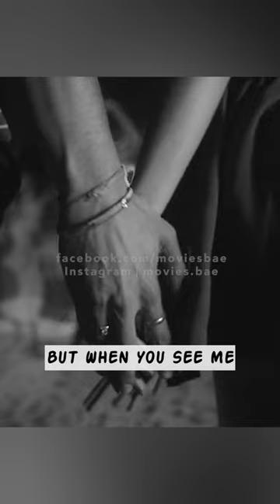No calls I understand no text I understand